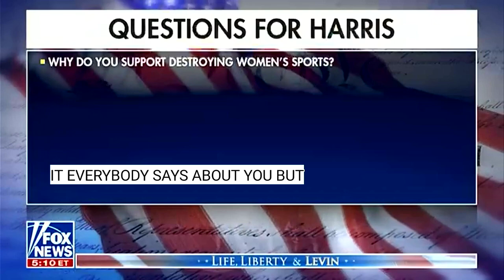Why is the Left Media hiding Kamala Harris from the voters Levin reveals News for Peoples Free Press